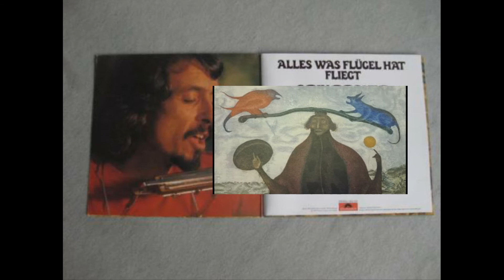7 auf einen Streich Part 2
Arik Erich Brauer wurde am 4. Jänner 1929 als Sohn einer russisch-jüdischen Handwerkerfamilie geboren.

Seine Schulzeit verbrachte er in Wien, während der Nazi-Herrschaft musste er sich in Verstecken verbergen; sein Vater starb im KZ. Von 1942 bis 1945 arbeitete er in der Tischlerei beim "Ältestenrat der Juden in Wien".

Nach dem Krieg absolvierte er von 1945 bis 1951 ein Studium an der Akademie der bildenden Künste in Wien bei Robin Christian Andersen und Albert Paris Gütersloh und von 1947 bis 1951 ein Gesangsstudium an der Musikschule der Stadt Wien.

Zusammen mit Ernst Fuchs und Anton Lehmden entwickelte er jenen figurativen, fantasievollen Malstil, der später weltweit als "Wiener Schule des Phantastischen Realismus" bekannt werden sollte.

Von 1951 bis 1954 unternahm er mit dem Fahrrad ausgedehnte Reisen in weite Teile Europas, Afrikas und des Nahen Ostens; 1954/55 lebte er als Sänger und Tänzer in Israel und trat 1956 als Tänzer im Raimundtheater in Wien auf.

1957 heiratete er die Israelin Naomi Dahabani und zog mit ihr nach Paris, wo das Paar als israelisches Gesangsduo ("Neomi et Arik Bar-Or") seinen Lebensunterhalt verdiente. Erst um 1960 wurde die Malerei zur Haupttätigkeit und Arik Brauer hatte in Paris seine erste erfolgreiche Einzelausstellung.
Wohnhaus Wien 6.
Wohnhaus Wien 6., Gumpendorferstraße
Foto P. Diem

Ab 1964 lebte er abwechselnd im Künstlerdorf Ein-Hod in Israel und in Wien, wo die Künstler der Wiener Schule des Phantastischen Realismus bereits große Popularität genossen; von 1963 bis 1965 waren die Werke auf der Weltwanderausstellung der Wiener Schule des Phantastischen Realismus zu sehen.

Er hatte Ausstellungen und entwarf Bühnenbilder - u.a. am Zürcher Opernhaus ("Bomarzo"), an der Wiener Staatsoper ("Medea") und am Theater an der Wien ("Die Todsünden") - und wurde Mitte der 1970er Jahre mit seinen Liedern im Wiener Dialekt ("Sie ham a Haus baut") zu einer zentralen Figur bei der Entstehung des Austropop. (Seine Gesangskarriere erreichte mit der Veröffentlichung der LP "Arik Brauer" 1971 und "7 auf einen Streich" 1978 seinen Höhepunkt. )
Die erste große Retrospektive des Werkes Brauers fand 1979 statt, 1982 folgten mehrere Wanderausstellungen durch die USA. Ebenfalls 1982 erhielt Brauer dann den Auftrag für ein Wandbild an der Universität in Haifa.

Kennzeichnend für das künstlerische Werk Brauers ist die detaillierte Kleinarbeit ("Schichtenmalerei") und die Einbindung aktueller politischer Ereignisse in Bilder mit traum- und märchenhafter Atmosphäre, wobei Einflüsse von P. Bruegel dem Älteren (Kunsthistorisches Museum) sowie orientalischer Miniaturmalerei ausgingen.

In späteren Jahren widmete sich Arik Brauer vermehrt der Architektur. Neben theoretischen Arbeiten realisierte er in Wien mit dem "Brauer-Haus" und der Fassadengestaltung einer Kirche in der Leopoldstadt zwei bedeutende praktische Projekte.
Arik Brauer versteht sich nicht allein als Maler, sondern gleichzeitig auch als Architekt, Grafiker, Bühnenautor, Dichter, Liedermacher und Chansonsänger.

1986 wurde er zum ordentlichen Professor an die Akademie der bildenden Künste in Wien berufen, wo er bis zu seiner Emeritierung 1997 lehrte.

Arik Brauer lebt heute mit seiner Frau Naomi, die ihm drei Töchter schenkte, in Wien und Israel.
Auszeichnungen, Ehrungen (Auswahl)

    Preis der Stadt Wien für Bildende Kunst, 1979
    Österreichischen Ehrenkreuz für Wissenschaft und Kunst I. Klasse, 2002
    Goldenes Ehrenzeichen für Verdienste um das Land Wien, 2011
    Amadeus Austrian Music Award für das Lebenswerk, 2015
    Großes Goldenes Ehrenzeichen für Verdienste um die Republik Österreich, 2018

Werke (Auswahl)

    Vogelfang, 1962
    Turm aus gebrannter Erde, 1962/63
    Der Regenmacher vom Karmel, 1964
    Die Verfolgung des jüdischen Volks, Zyklus, ab 1973
    Menschenrechte (Zyklus von Farbradierungen), 1975
    Bühnenbilder und Kostüme zur "Zauberflöte" von W. A. Mozart an der Pariser Oper, 1975
    Mein Vater im Winter, 1983
    Die Ritter von der Reuthenstopf (Kinderbuch), 1986
    Sesam öffne dich (Fernsehspiel mit Tochter Timna Brauer), 1989
    Arik-Brauer-Haus in Wien 6, Gumpendorfer Straße 134/136, fertiggestellt 1993
    Fassade der Pfarrkirche Am Tabor in Wien 2, 1996
    Fassade der Zwi-Perez-Chajes-Schule in Wien 2, Castellezgasse 35 (am Augarten)
    Fassade des Rathauses in Voitsberg (Steiermark) 2002
    Schieß nicht auf die blaue Blume, 2003
    Friedensverhandlung, 2003
    Adam im Feuerwind, 2003
    Sommernacht, 2003

Sonderpostmarke
Moderne Kunst in Österreich
Sonderpostmarkenserie 1976

LPs und CDs

    Chants d’Israel par Neomi et Arik Bar-Or, LP, 1960
    Brauers Liedermappe, Galerie Sydow, LP (unter Erich Brauer erschienen), 1968
    Arik Brauer, LP, 1971
    Alles was Flügel hat fliegt, LP, 1973
    Petroleumlied / Das goldene Nixerl, (Single), 1973
    7 auf einen Streich, LP, 1978